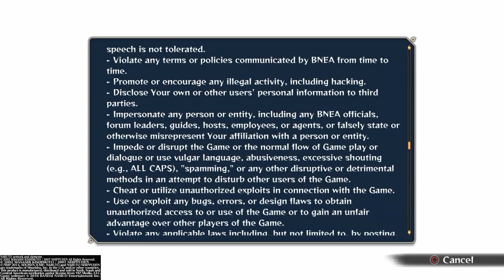Naruto Shippuden Storm 4 | Prologue | Ep. 1